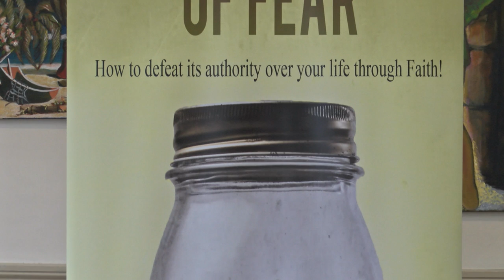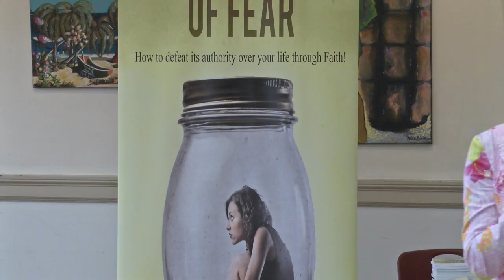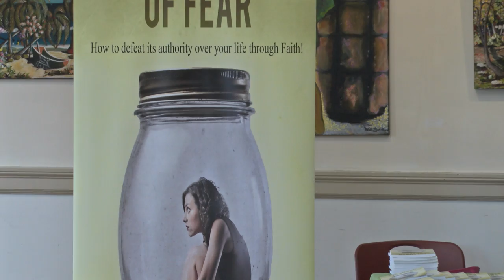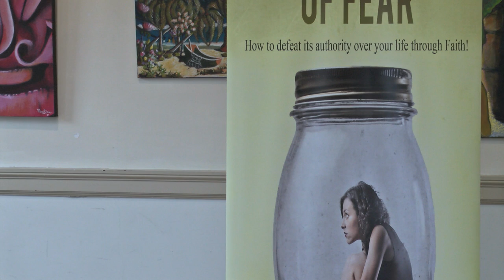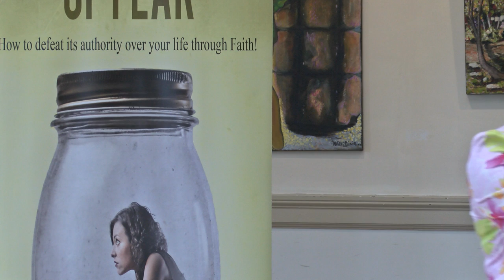Soraya Presume Book Signing 9-8-18